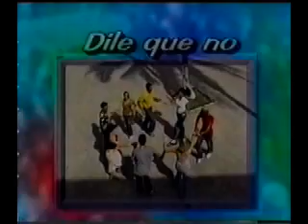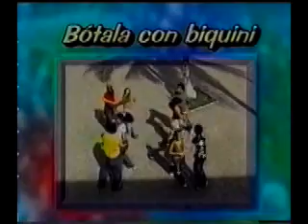Aprendetelo, Rueda de Casino Dance Lesson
Bailar Casino included a few tutorial segments in 2006.  Here's a beginner stage "rueda de casino" lesson.